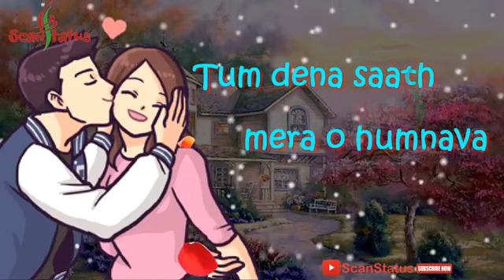Ho Chandni jab Tak raat 💓💓 deta hai har koi saath 💓💓👌👌 romantic status song